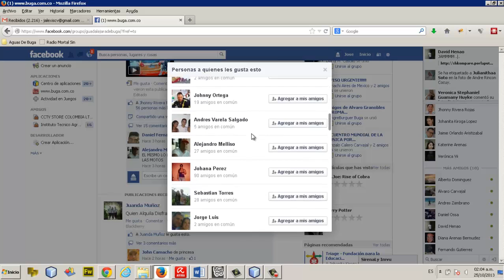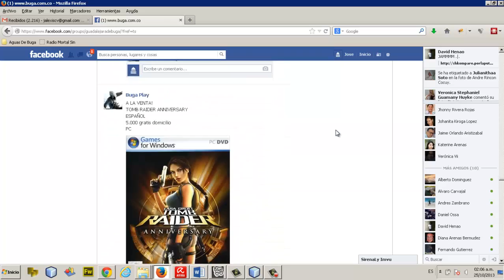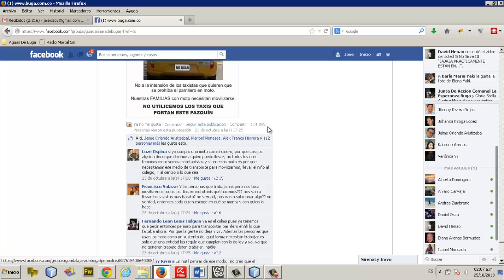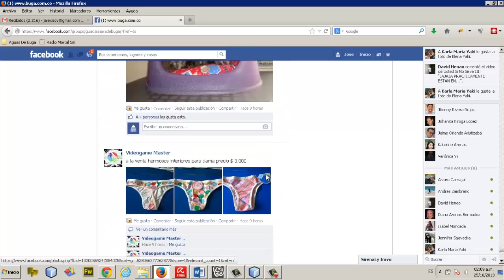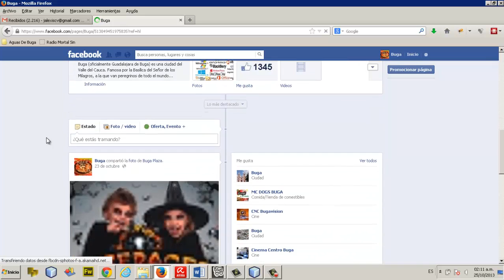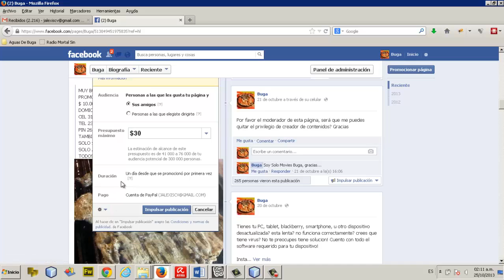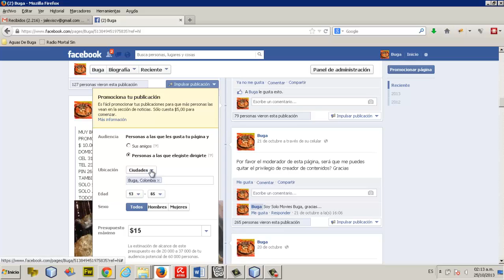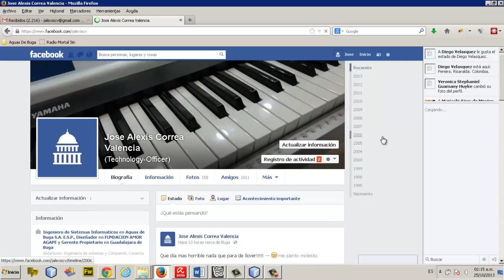Publicar En Grupo!!!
Breve video explicativo sobre las publicaciones marcadas, y su conteo de visualizaciones, ejemplificando con un post reciente.